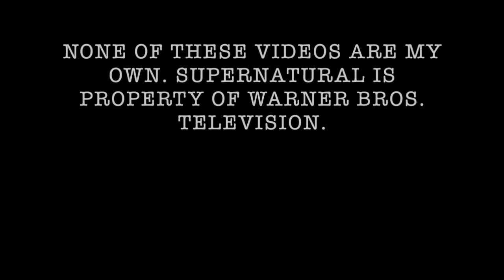The Best of Jared and Jensen 2017 (8/36)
This is a compilation of various interviews, clips, and convention moments from 2017. Highlights include the J2 afternoon panel in Nashville. None of the footage is my own.